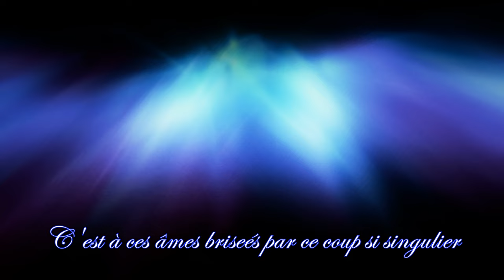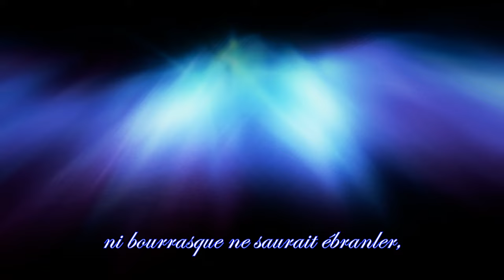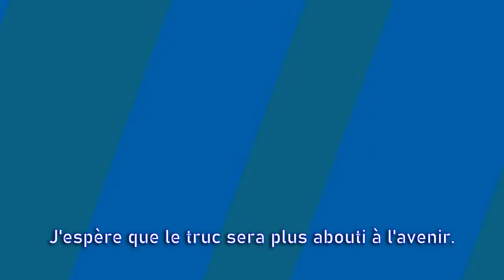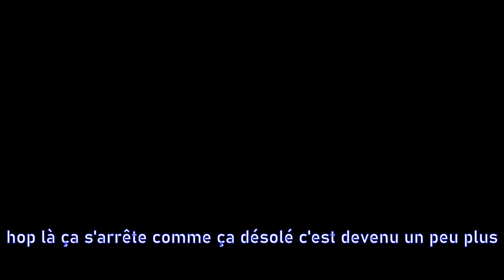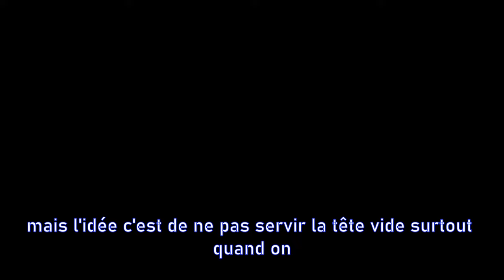Casual service - premier volume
0:00 - Ode au service
1:34 - Introduction
2:30 - Le lancer
4:47 - Les appuis
8:23 - Flexion du corps
10:54 - La montée de raquette
13:27 - Conclusion
15:16 - Petit jeu